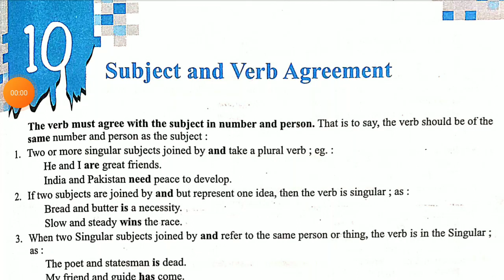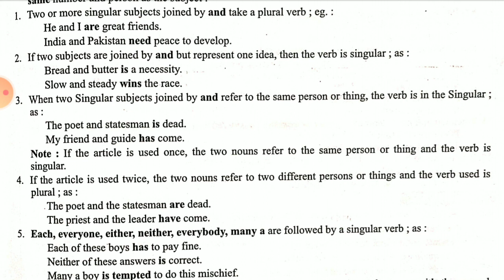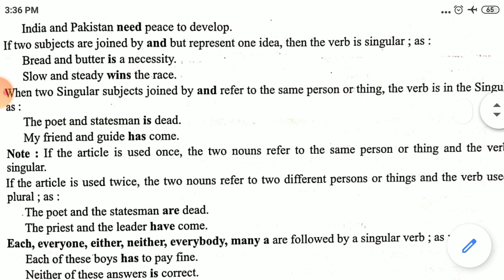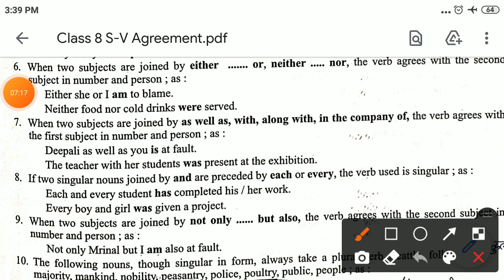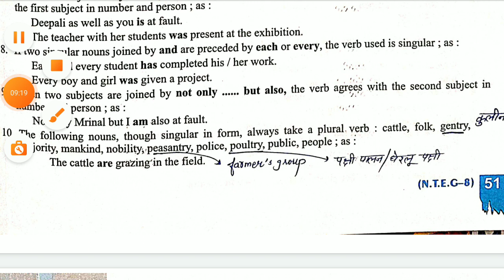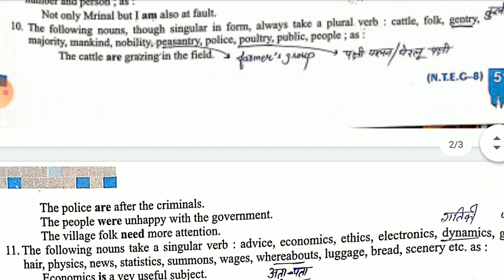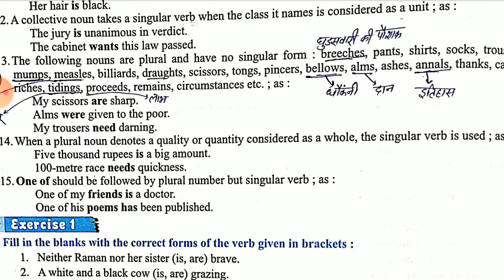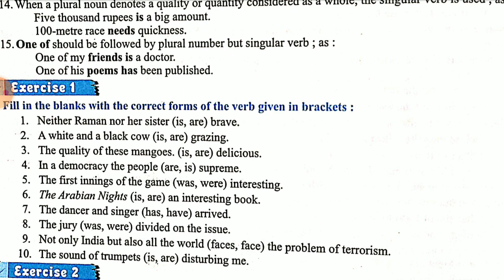Subject and Verb Agreement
Sunil Sharma